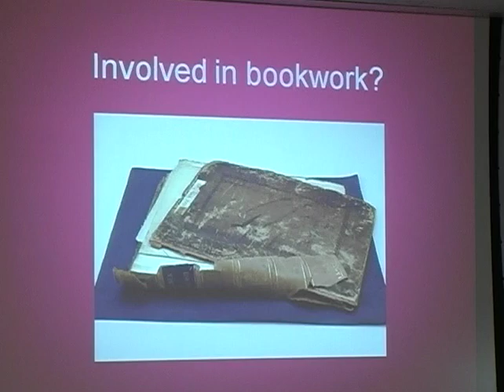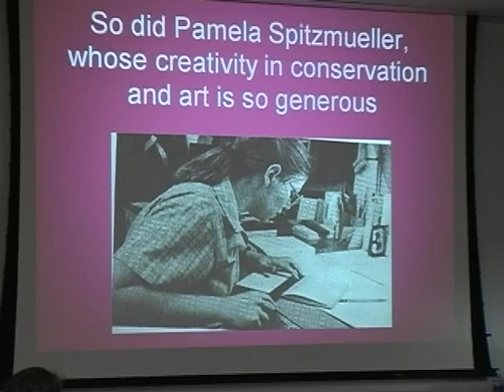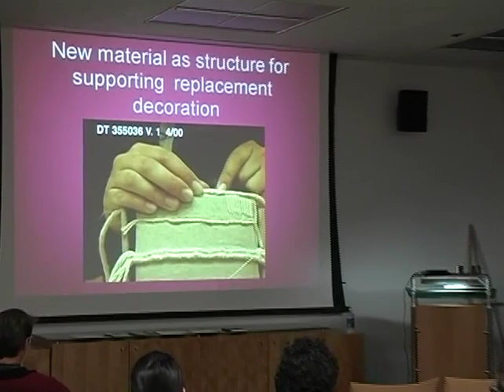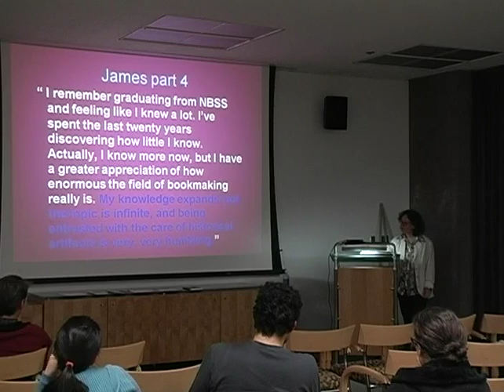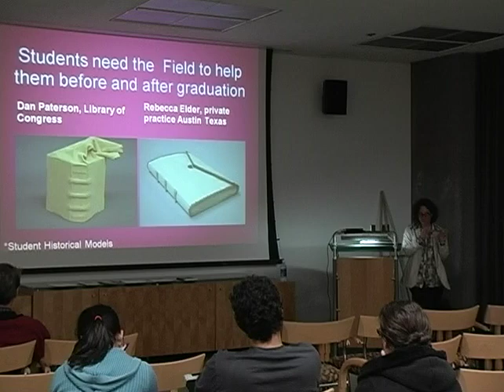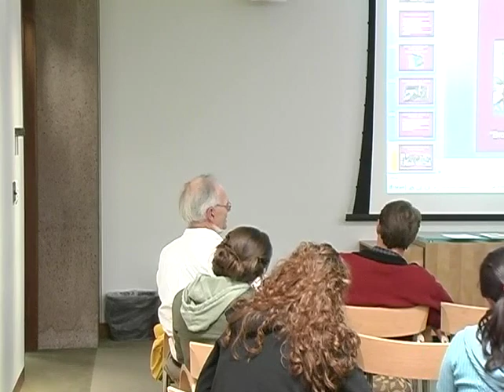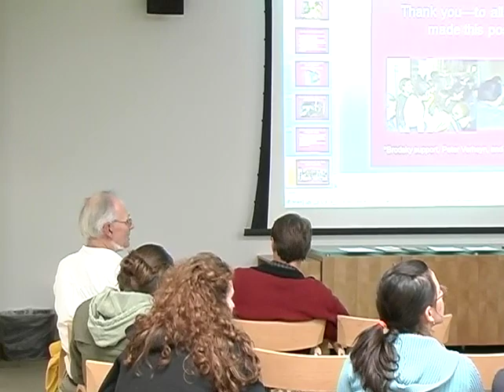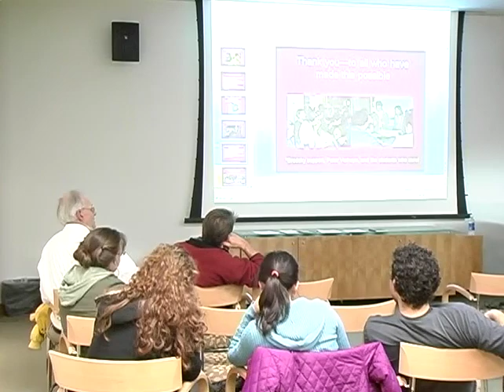Rare Skills for Rare Books: Book conservation education by Chela Metzger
This 2008 lecture begins with "European hand bookbinding practice does not form the best foundation on which to build or even graft the principles of book conservation." Christopher Clarkson, 1978. Even in our screen-driven age, the book still carries monetary, artistic and symbolic value, in addition to its intellectual content. What skills must a book conservator have to treat damaged rare books properly? Is the restoration/conservation of books a craft related to bookbinding? And if so, what is the best way to teach that craft? I have been teaching book conservation at the graduate level since 2001, but to me these questions remain unsettled and unsettling. I hope to bring together observations from my life as a librarian, bookbinder, book conservator, and educator to explore the skills needed for book conservation in the 21st century.

Consuela "Chela" Metzger is a librarian, bookbinder and book conservator currently teaching full-time at the Kilgarlin Center for Preservation of the Cultural Record University of Texas at Austin School of Information. After completing an internship in rare book conservation at the Library of Congress in 1994, Ms. Metzger worked as a project conservator for over five years at the Huntington Library rare book collections in San Marino, Calif. She also worked as one of the teachers for the Lampadia/Getty-sponsored conservation education program for visiting South American conservators. In Fall, 2000, Ms. Metzger conducted a 3 month Fulbright Lectureship in Argentina. She occasionally teaches workshops in special collections conservation in Latin America, and writes articles and book reviews in the field of book arts and bookbinding in the US. She has a particular interest in Latin American print culture, the history of books and reading, and the material culture of record keeping structures used in archives and accounting. She was also a member of The Bonefolder's editorial board.